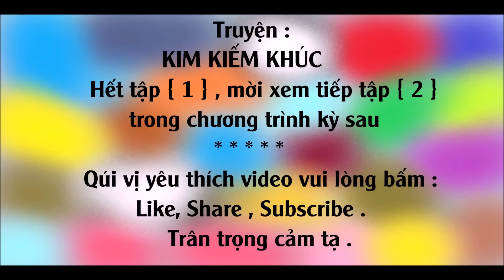Truyện Kiếm Hiệp / KIM KIẾM KHÚC # 01 - Huyết nhuộm cổ miếu / Trinh Thám Phá Án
Truyện Kiếm Hiệp / KIM KIẾM KHÚC #  01 - Huyết nhuộm cổ miếu / Thể loại :  Trinh Thám Phá Án